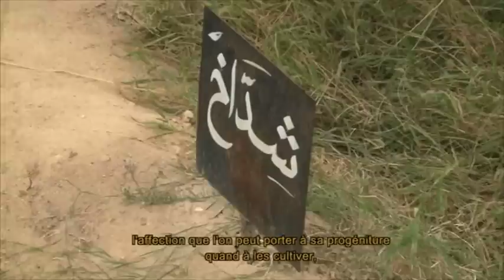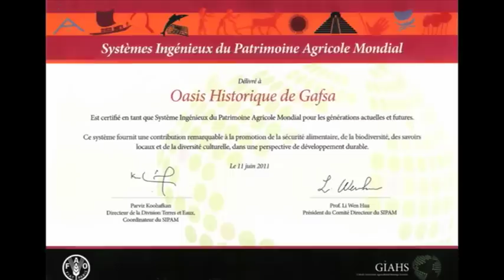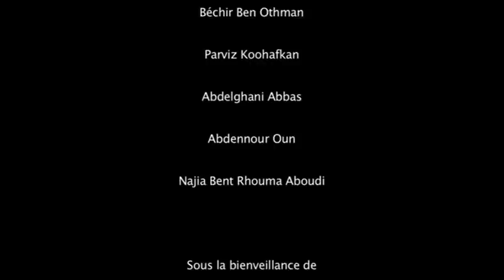GIAHS Tunisia - Gafsa (French version)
GIAHS Initiative: Conservation and Adaptive Management of Agricultural Heritage Systems in Gafsa Oases, Tunisia